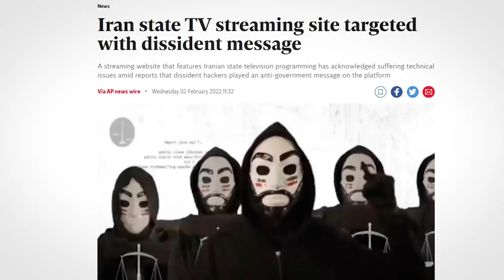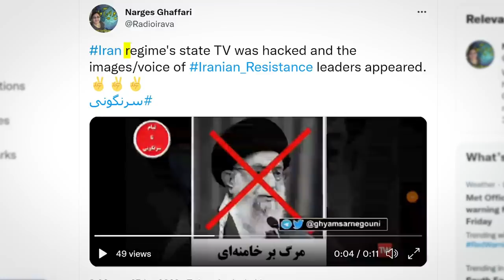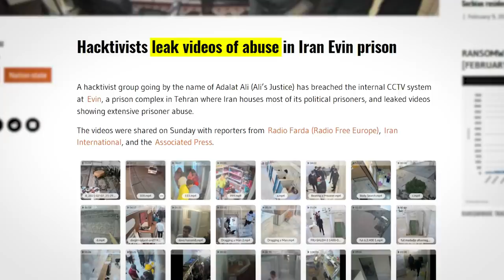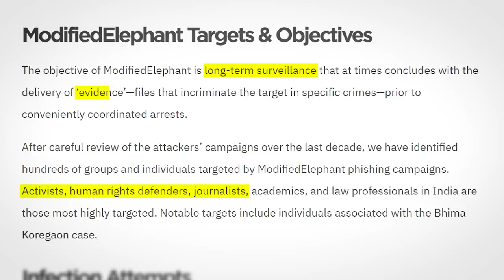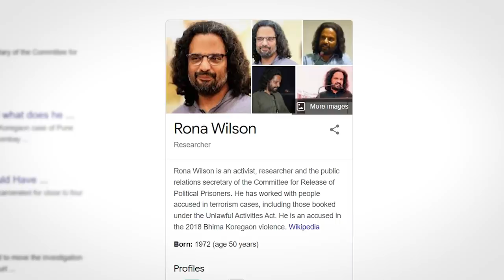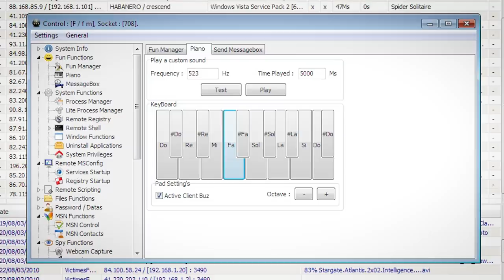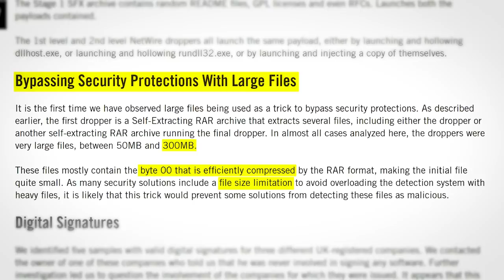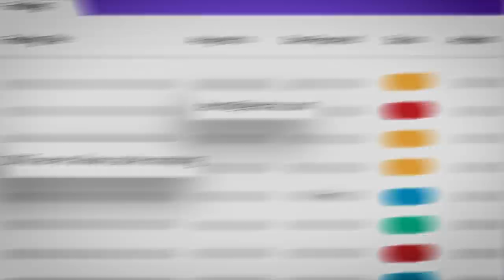TV Broadcast Hacked Mr Robot Style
0:00 TV Station Hacked. Mr Robot Style
3:04 Script Kiddies Frame Activist in Assassination Plot (Allegedly)
7:09 Plextrac
7:51 Outro